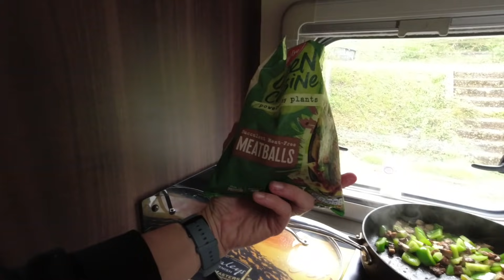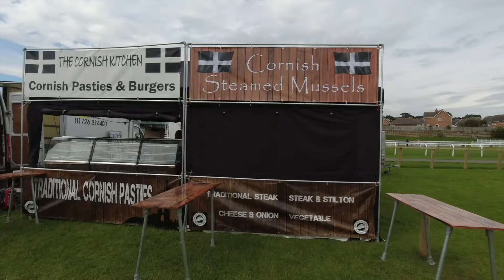Tractors & Trucks - Vlog 75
It's been a really great and busy week, so much time spent with friends that we've not really had too much time to record anything, so this vlog is a little shorter than usual.

We finished off this week at the Adventure Overland Show and it was just amazing to go to a festival for the first time in almost 2 years, everyone was so happy to be out and the show really has gone all-out to put on all sorts of displays and entertainment for visitors.

📸 Instagram @JohnandMandyUK - The best way to ask Questions is via Instagram